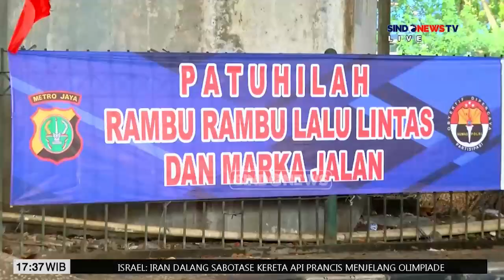Arus Lalu Lintas di Kawasan Simpang Cililitan Terpantau Ramai Lancar - Sindo Sore 28/07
NTMC Polri Bripda Ecklesia melaporkan arsus lalu lintas di kawasan Simpang Cililitan terpantau ramai lancar.